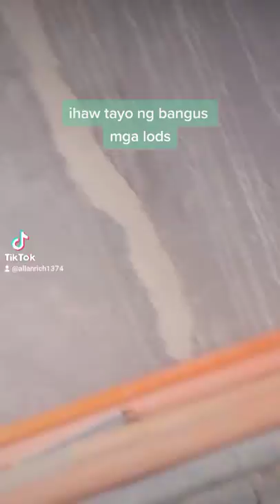ihaw bangus sss lods